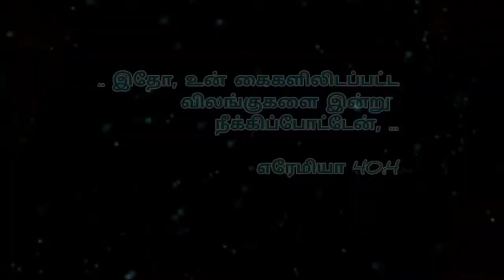இன்றைய ஆகாரம் 11-07-2022 திங்கட்கிழமை Monday Power Tower Media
Created by :

இன்றைய ஆகாரம்

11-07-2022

திங்கட்கிழமை

Monday

Power Of Christ Preyer House

Chennai -39